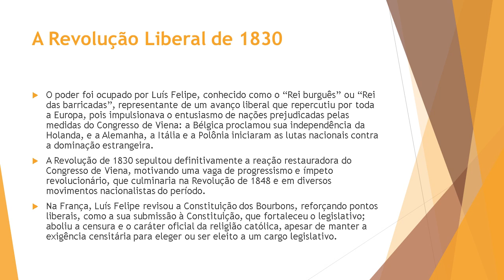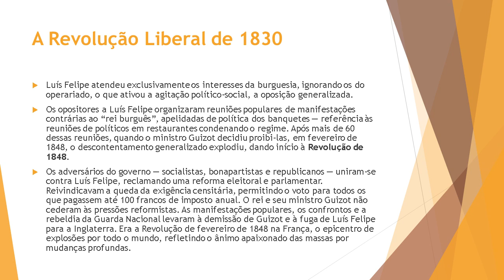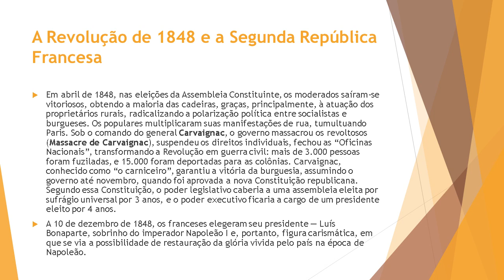Ideias Sociais e Políticas e Revoluções de 1830 e 1840